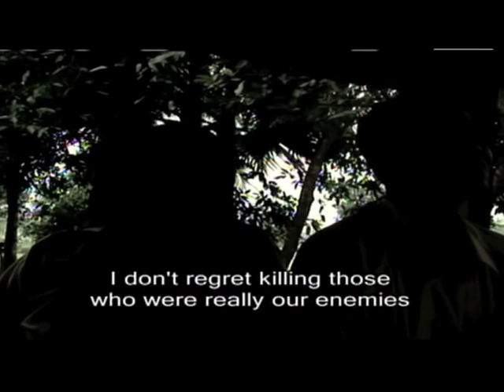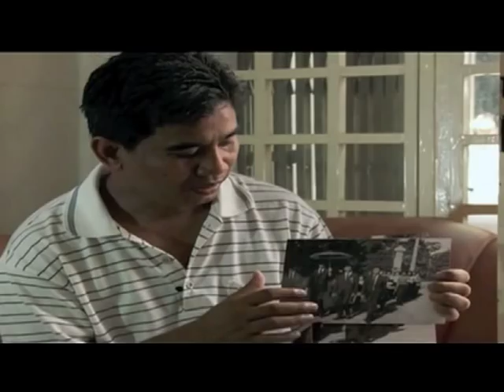Thet Sambath: Revealing the Secrets of the Pol Pot Regime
Thet Sambath, producer of "Enemies of the People" and senior reporter at Phnom Penh Post received the Knight International Journalism Award for his outstanding documentary on the genocide perpetrated by the Khmer Rouge.